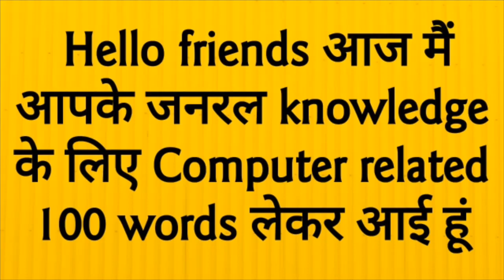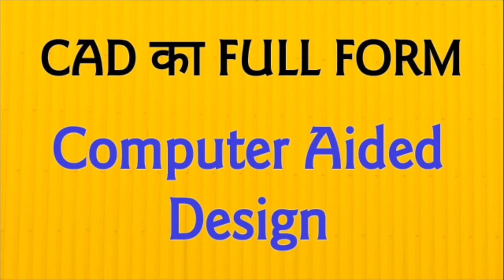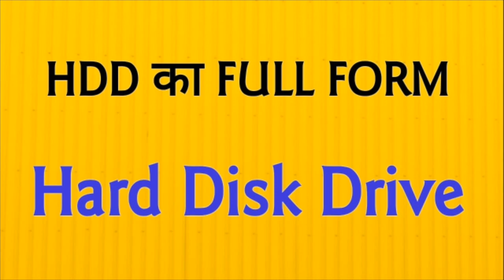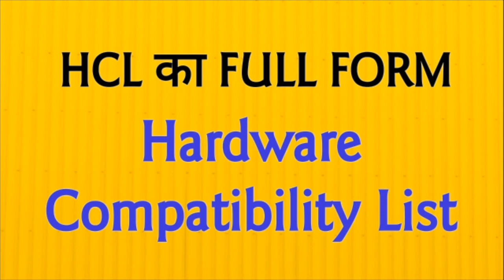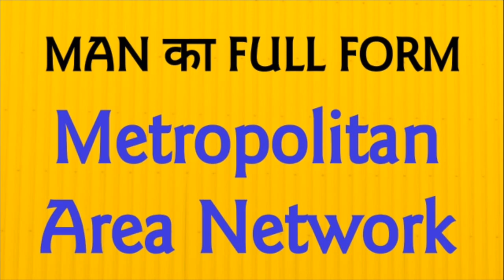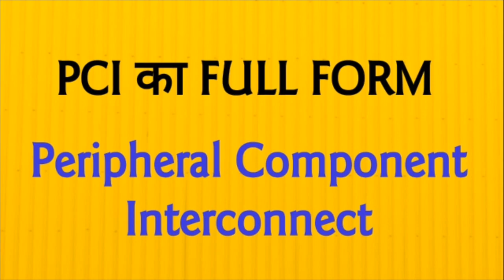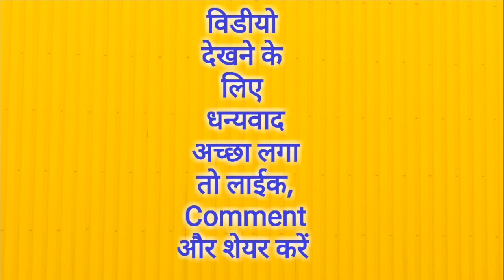Computer Related Words Full Form | Full Form gk | Mahipal Rajput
All Computer Related Words full form